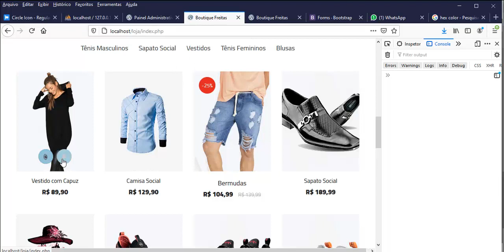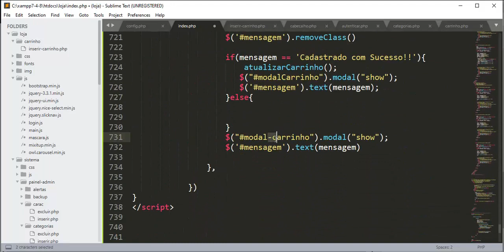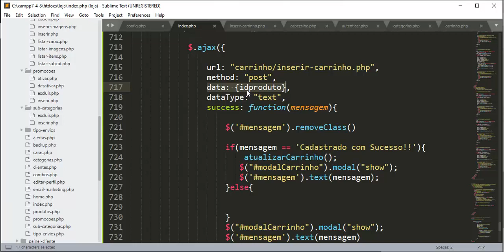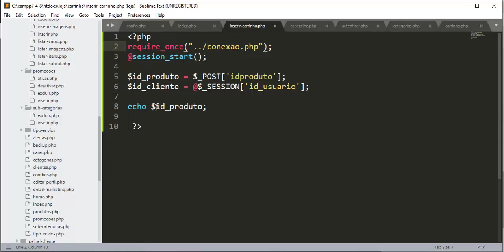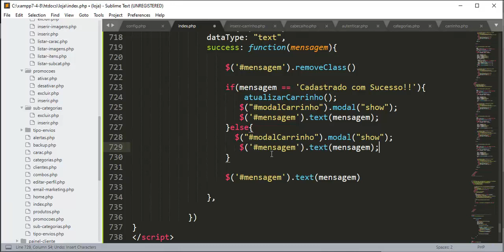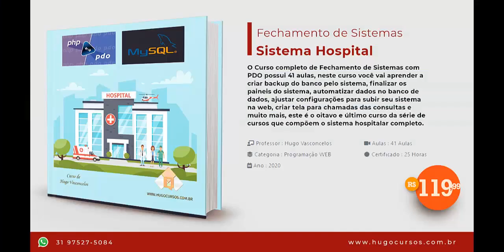Carrinho de Compras - Aula 09 - Recuperando id na modal